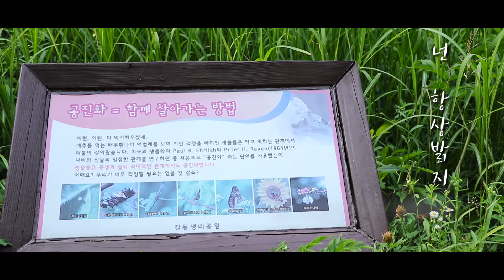서울에서 만나는 반딧불이, '길동생태공원'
햇님, 달님, 풍뎅이, 소나무, 야생화, 그리고 서울에서의 반딧불이까지...
생태공원에서의 힐링~ 마음까지 시원해집니다...

영상크리에이터_염규현